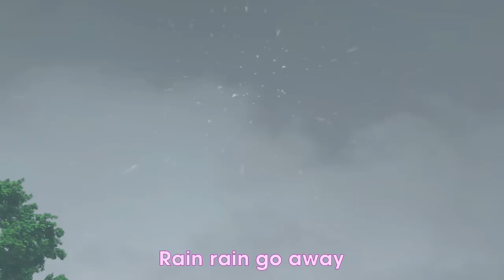Car Wash Song + Wheels On The Bus + More Nursery Rhymes & Kids Songs | Beep Beep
Jinni, Johnny, Emma and Joey are driving toy cars in the farm house and their cars got dirty in mud. Nothing to worry about!! It is always fun to wash the car.

★ Lyrics:
Today we are gonna wash our car...
wash our car... wash our car...
and have fun as we do…

One bucket to wash the car...
wash the car... wash the car…
another to clean the dirt…

Now we scrub the wheels front and back...
front and back... front and back...
We scrub the wheels front and back...
and then we clean the scrub!...

We scrub the car to and fro...
to and fro... to and fro...
and make the dirt go away!

We spray the car to wash the foam,
wash the foam... wash the foam...
until all of it is gone!!!

Now we put wax on the car...
wax on the car... wax on the car...
to make it shine like new...

00:04  Car Wash Song
03:43  Wheels On The Bus (Farm Animal version)
06:35  Baa Baa Black Sheep Have You Any Wool?
08:27  Haircut song
11:07  Five Little Bunnies (Number Song)
14:14  Baa Baa Black Sheep
16:13  Baby Shark Doo Doo
18:22  Five Little Ducks (Number Song)
21:32  Brush Your Teeth (Good Habits)
23:28  London Bridge Is Falling Down (teamwork for kids)
25:39  Bath Song (Good Habits)
28:03  Peekaboo - Peekaboo (Hide n Seek)
30:04  Old McDonald had A Farm
32:20  Wash Your Hand (Good Habits)
34:34  Jungle Safari (Let's go to the jungle)
37:32  Five Little Penguins Went Out One Day
39:59  Row Row Row Your Boat
42:01  Humpty Dumpty Sat On The Wall
43:12  Johny Johny Yes Papa
44:51  Are You Sleeping, Brother John??
46:32  If You Are Happy And You Know It
48:45  Color Song
51:26  Rain Rain Go Away
54:25  Do You Know Muffin Man?
56:20  Mom Is Sick
58:25  Vegetable Song

Welcome to Beep Beep Nursery Rhymes, Kids & Baby Songs!